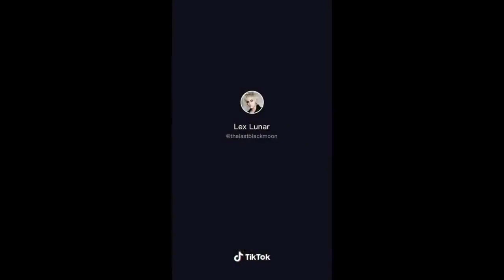Top 20 🌈💌 Bang Meme Gacha Life MLB Meme ♡【P 1】🌈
Gacha Life
gacha life